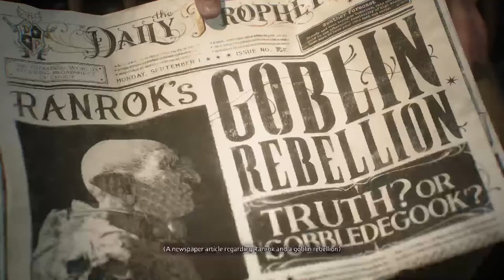Hogwarts Adventures Ep1